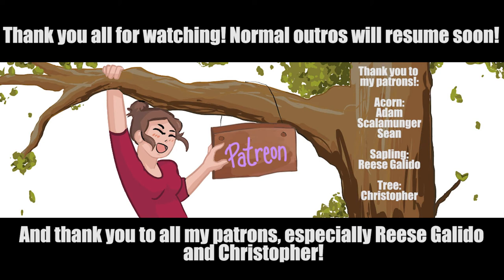Let's Play Horizon Forbidden West [Part 20]: A Whole New Woooorld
After a nice lore dump I proceed to get decimated by cool new machines and I also meet a surprising amount of people in a newly minted warzone :')